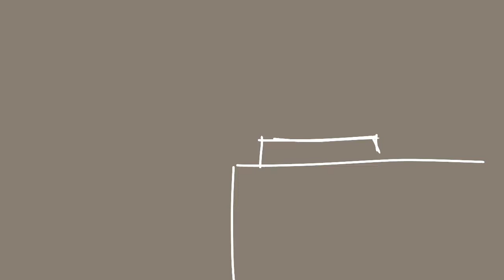Basement Ball (animatic)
Parasol and Volatile dance in the little basement ball their creator, Ethan Murr has set up for them. Though Quagmire is not interested in joining his siblings in such activities

JSM & Eric - Jamie Berry feat. Octavia Rose - Lost In The Rhythm